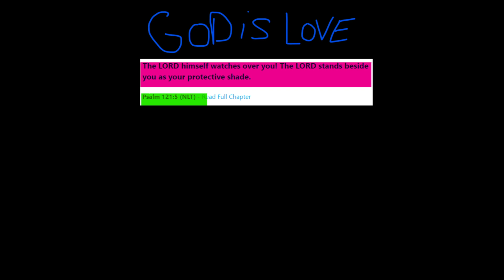FIRST TIME Reacting To | Dimash - My Heart Will Go On REACTION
FIRST HEARING  Dimash  - My Heart Will Go On REACTION